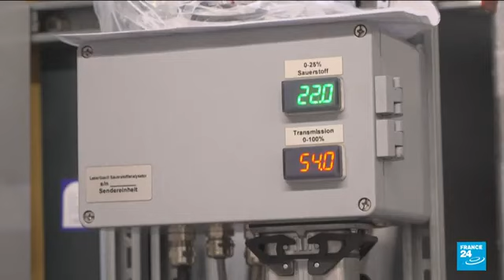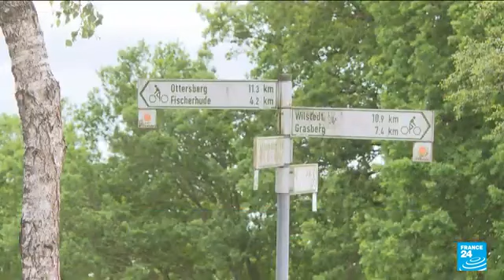Agissons pour la planète : Célébrons la Journée mondiale de l'environnement"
Le 5 juin, nous célébrons la Journée mondiale de l'environnement, une occasion de prendre conscience de l'importance de notre planète et de la nécessité de la protéger. Rejoignez-nous dans cette journée dédiée à la sensibilisation et à l'action en faveur de l'environnement. Découvrez des initiatives inspirantes, des projets de conservation, des pratiques durables et des solutions innovantes pour préserver nos écosystèmes, réduire notre empreinte carbone et promouvoir une cohabitation harmonieuse avec la nature. Ensemble, nous pouvons faire une différence significative pour un avenir plus vert et durable.